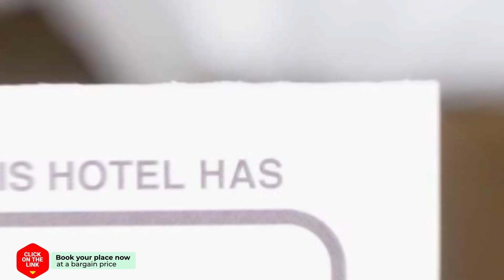Prinsengracht Canal House hotel review | Hotels in Amsterdam | Netherlands Hotels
Prinsengracht Canal House hotel video review. Hotels in Amsterdam, european 3 stars hotels.